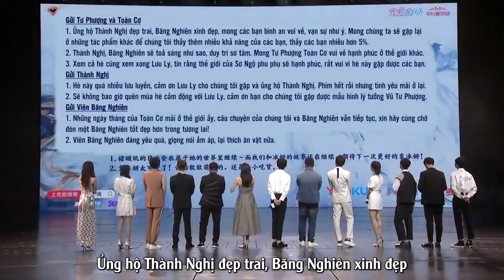Dàn diễn viên Lưu Ly nói lời chia tay tai Đêm Hội Vân Ca